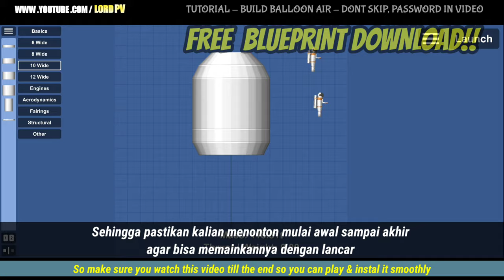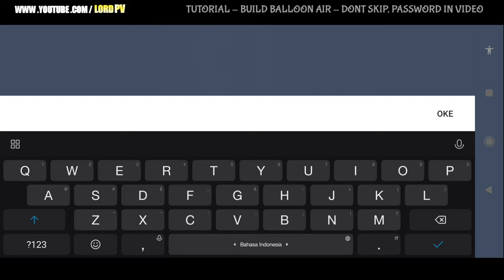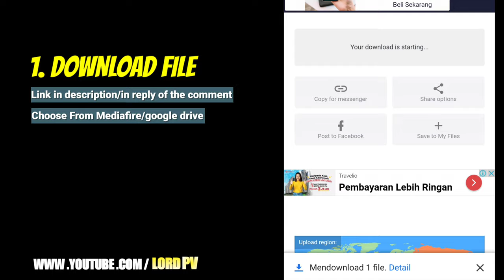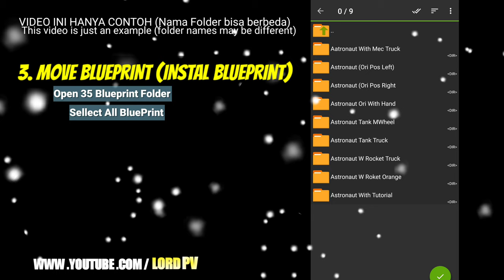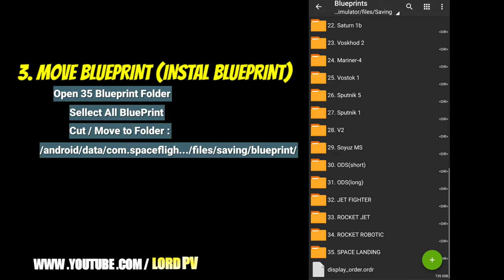FREE BALLOON AIR Blueprints SpaceFlight Simulator by LORDPV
Comments as many, The best comment, it will be put to be draw and get the prize

= SPACE FLIGHT SIMULATOR Blueprints  :
PLEASE CHECK COMMENT

HELLO GUYS
Welcome to channel
LORD PLAYER VIDEOGAMES
(LORD-P.V)

LORD PV channel presents videos about:
Games Info / Review, Games Tutorial, All about BUG, & Entertainment

Hope you will get good game to play or request good game.

Business & partnership :
DM Instagram : lordpv
Thanks